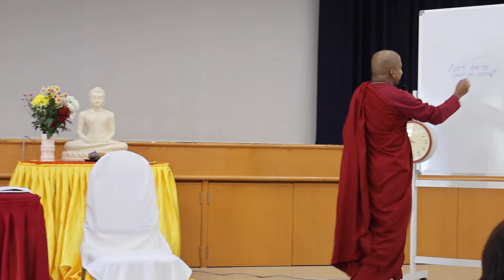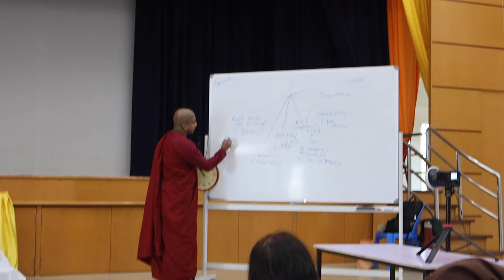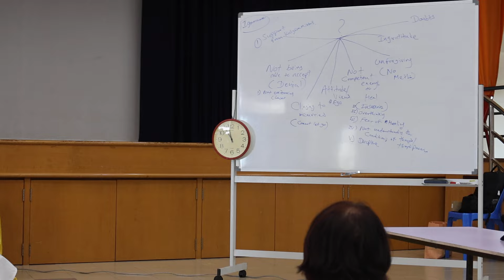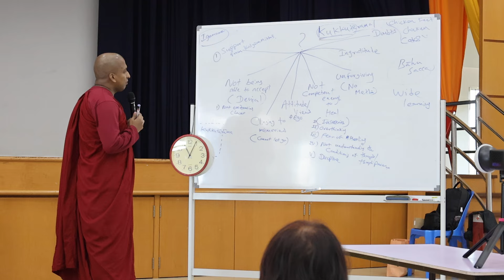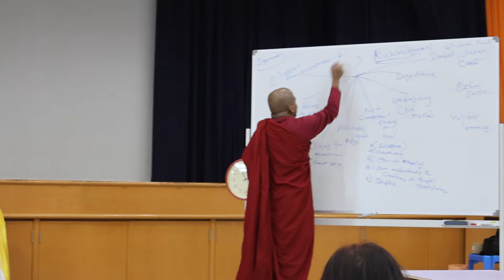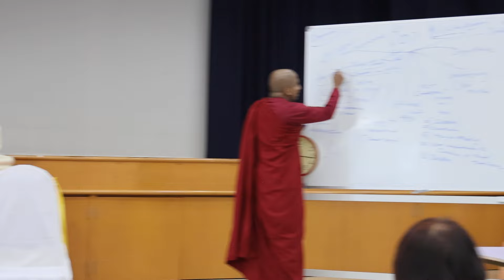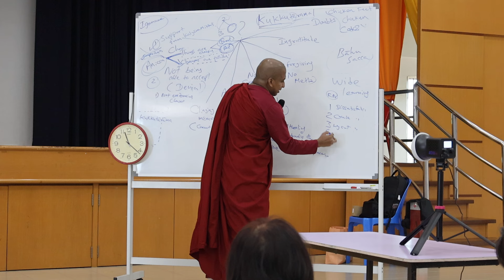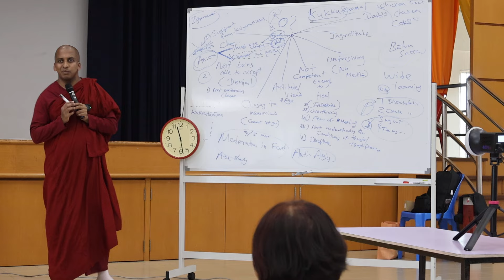What is Healing Meditation Part 1: SKE Malacca Meditation Retreat|Bhante Dr. G.Chandima (11/17/2024)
Videography: Sis. Mallika Siew Peng Chua